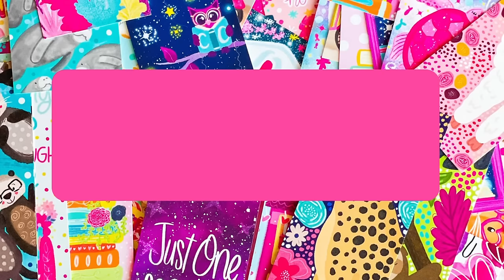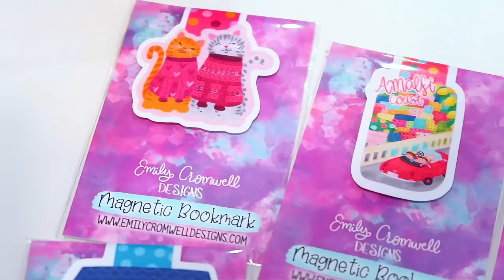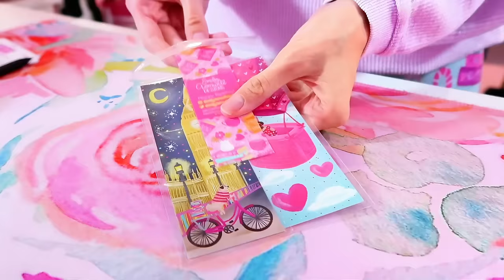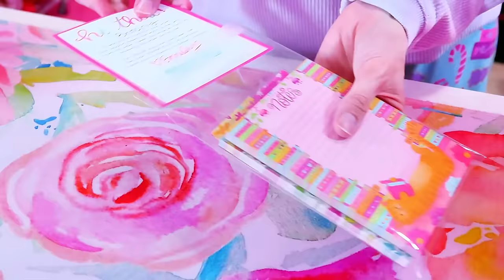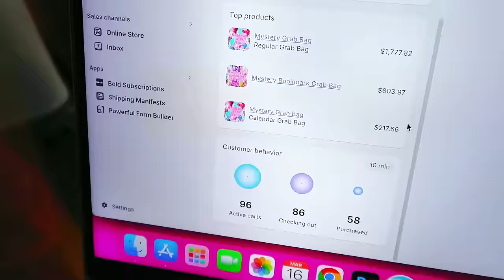STUDIO VLOG 🌸 Packing Orders After a New Product Launch & Mystery Grab Bag Sale Day! 🛍️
Hi friends :) Spend a couple days with me as we’re packing orders from our recent March shop update featuring all the new Easter designs and earrings, and then join me for the morning of the mystery grab bag sale!! The sale went SO much better than I had initially anticipated, so a big thank you to everyone that helped make that day such a big success!!! I am so very grateful!

I hope you enjoy the video and thank you for hanging out with me!!

Happy reading! 😊
Emily